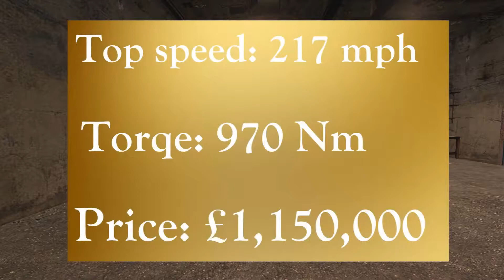Pimp my ride.wav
James gets a pimped out ride!

ORIGINAL UPLOAD: 10th February 2018